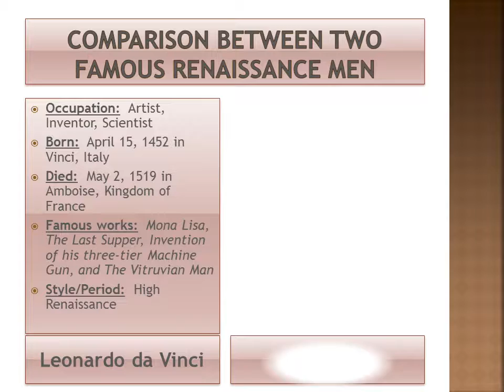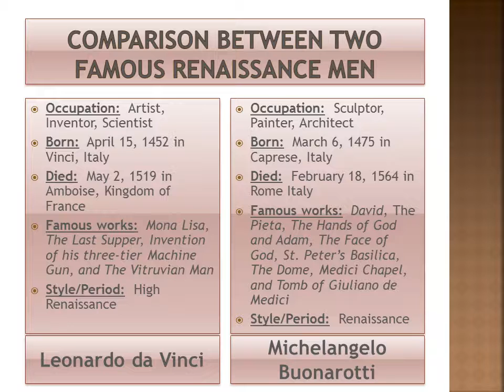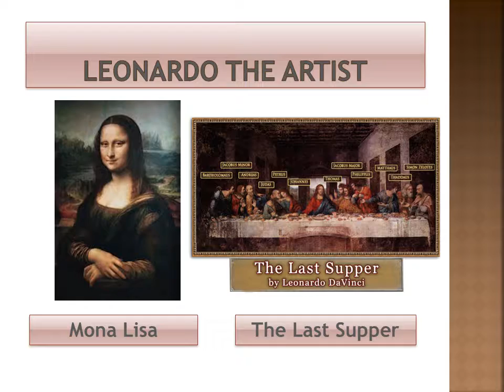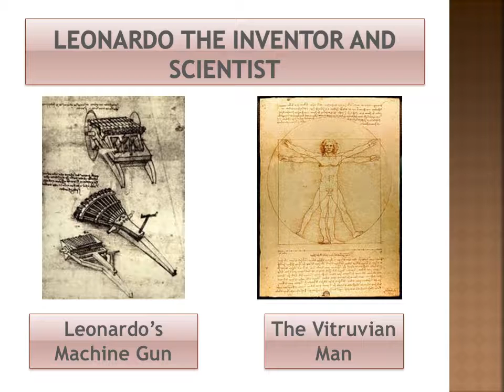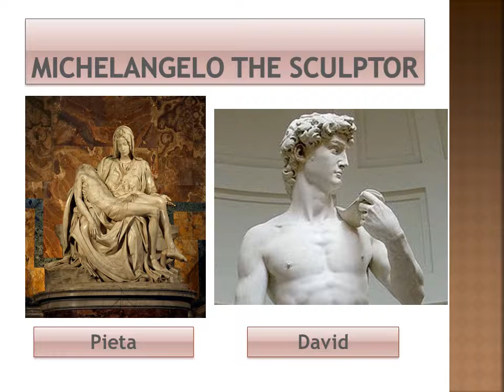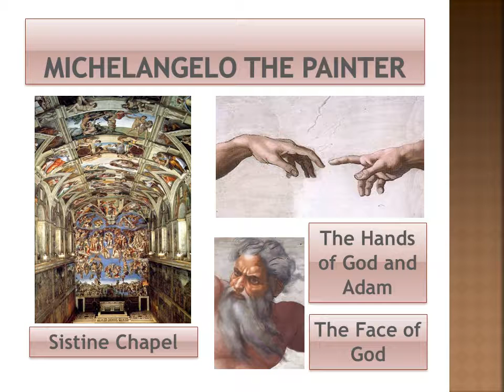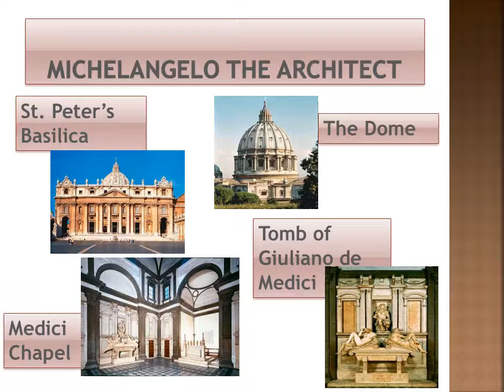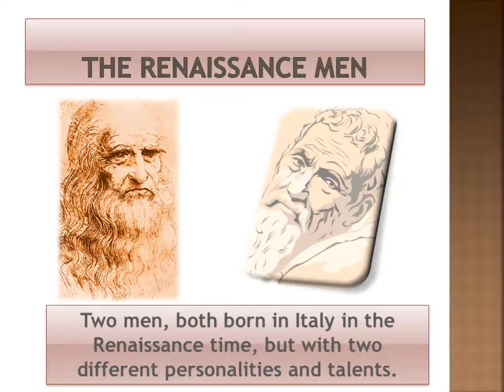Copy of Leonardo da Vinci and Michelangelo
Mid-Term for Humanities Class